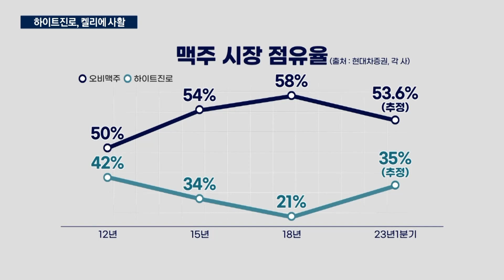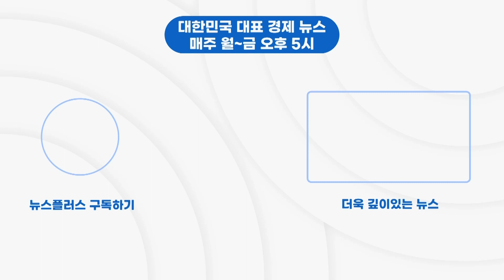"켈리에 사활"…하이트진로, 맥주 1위 '재도전'/한국경제TV뉴스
내년이면 창립 100주년을 맞는 하이트진호가 맥수 신제품 '켈리'를 앞세워 맥주시장 1위 탈환에 도전하고 있습니다. 산업2부 유오성 기자가 직접 생산현장을 다녀왔습니다.